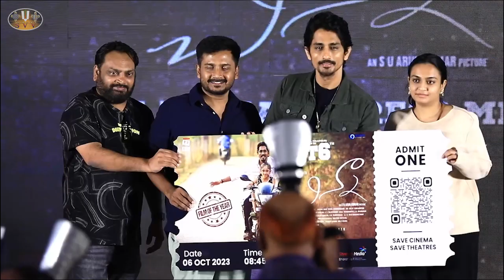Chinna movie (చిన్న ) Pre Release Press Meet